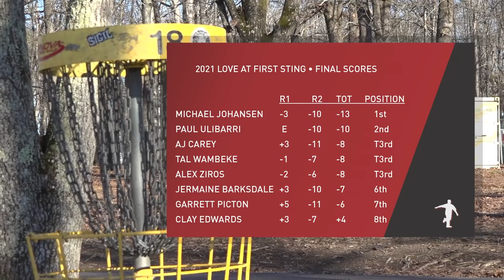2021 Love at First Sting • R2B9 • Michael Johansen • Paul Ulibarri • Alex Ziros • Tal Wambeke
2021 Love at First Sting
MPO • Round 2 • Back 9
Featuring:  Michael Johansen, Paul Ulibarri, Alex Ziros, Tal Wambeke
Commentary:  The Disc Golf Guy
Camera:  The Disc Golf Guy
Edit:  The Disc Golf Guy
Location:  Eager Beaver DGC, Elon Park in Charlotte, NC.
Date:  Sunday, February 7th, 2021

Can either Angry OR Eager Beavers wear SuperBowl rings?

Not sure we'll find out but there is an "x" on MJ's back as he takes his first round, Angry Beaver lead into the much easier, more birdie-friendly, Eager Beaver Course.  Alex, Tal and Uli all know the title is in their grasp because with this course playing thousands of feet shorter, stringing together birdies is much more obtainable.  The question will be - will MJ's Eager Beaver aggression be enough to place a dam in front of them?  Let's find out!